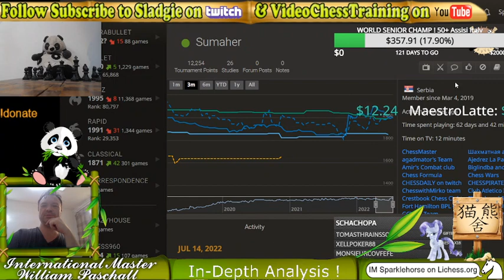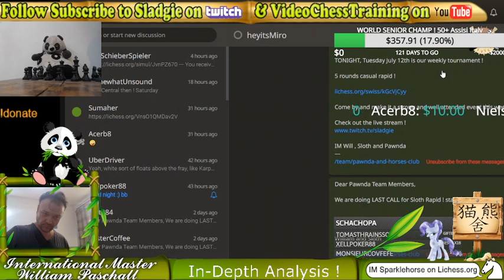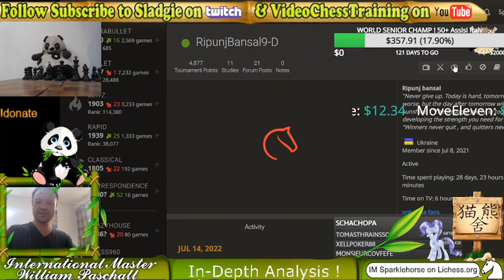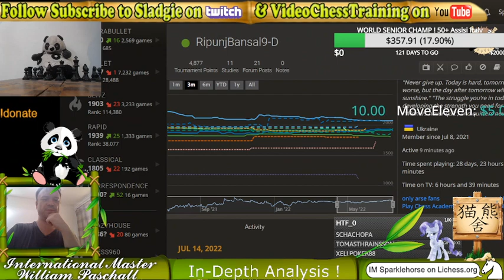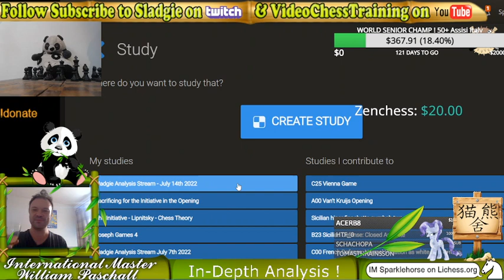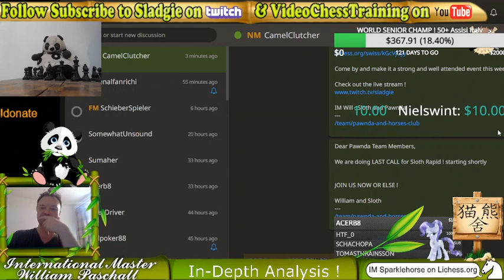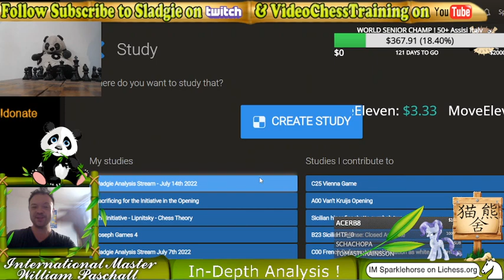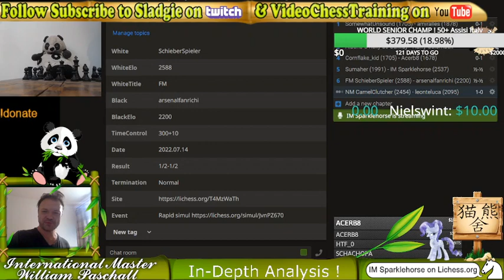In-Depth Game Analysis on lichess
Will does in depth analysis on Lichess